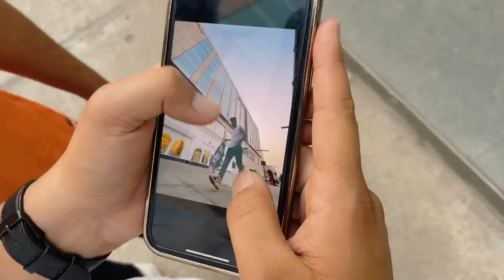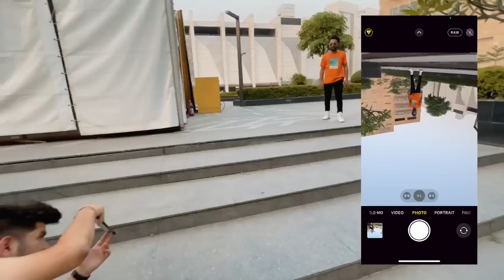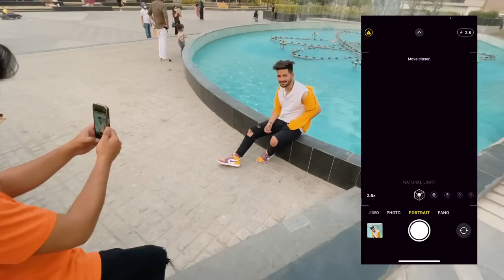Urban Photoshoot with SmartPhone - NSB Pictures